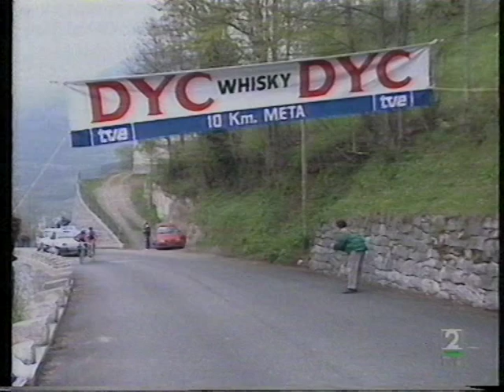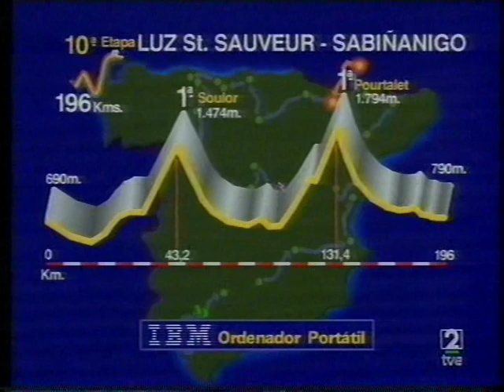Vuelta a España 1992 - Etapa 9 (Luz Ardiden)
Tony Rominger llega hundido a los Pirineos de la Vuelta '92. Tras varias caídas, cortes por el viento y una mala contrarreloj en Oropesa, el suizo salva la primera jornada en Pla de Beret y recupera algo de moral de cara a uno de los días clave: Luz Ardiden. El líder: Jesús Montoya.